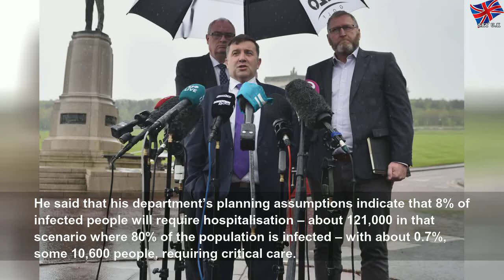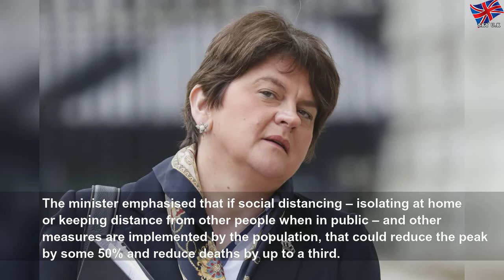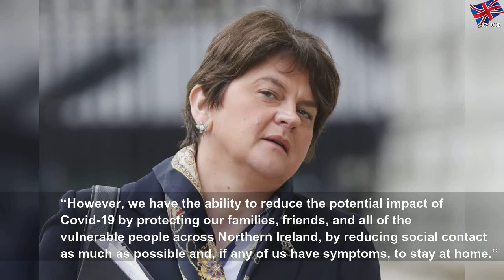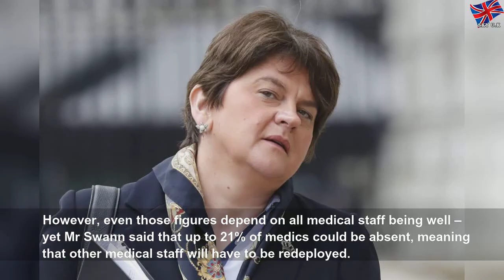Coronavirus worst-case scenario could mean '15,000 deaths' in Northern Ireland — but you can help s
Coronavirus worst-case scenario could mean '15,000 deaths' in Northern Ireland — but you can help save lives | Matthewe Guzmea
Robin Swann set out figures which point to a potential death toll more than four times greater than the deaths of the Troubles